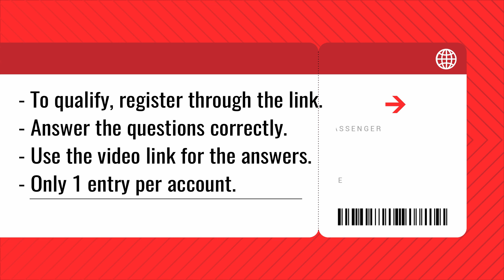Pasosyal101 GIVEAWAY - Race To 10k Subs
GIVEAWAY TIME!! Please help us grow our channel to 10k subscribers.

1 WINNER OF A BRAND NEW SAMSUNG 32-INCH LED TV
10 WINNERS OF CONSOLATION PRIZES

Mechanics:

- Like the FB page
- Like the FB post
- Share post on your FB wall with Pasosyal101RaceTo10k

- Answer the questions correctly.
- Use the video link for the answers.
- Only 1 entry per account.

Now that Pasosyal101 is earning from your views, we will be funding our regular giveaways with our YouTube earnings so keep watching those ads!